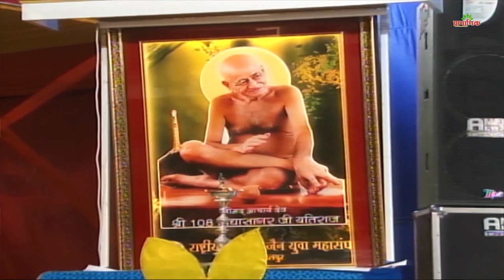क्या होता है सिद्धचक्र विधान | मंगल प्रवचन | मुनि प्रमाणसागर जी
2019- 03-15 मंगल प्रवचन - मुनिश्री १०८ प्रमाणसागर जी महाराज (बावनगजा जी) बड़वानी, मध्यप्रदेश